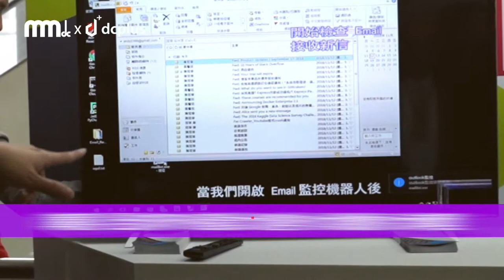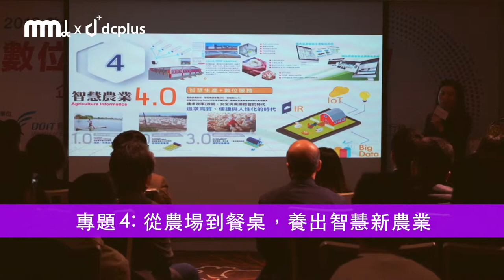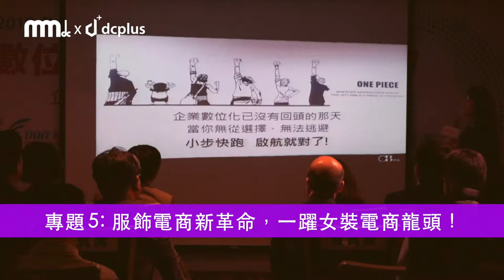【MMdc】2018 數位供應鏈關鍵技術應用典範研討會｜觀賞故事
▍數小時的工作不到 1 分鐘完工，RPA 成產業數位轉型焦點。

資策會服務創新研究所響應政府數位轉型策略，於 11/27 舉行「數位勞動力 X 企業競爭力」數位供應鏈關鍵技術應用典範研討會。
此研討會由經濟部技術處指導，資策會服創所主辦，MinMax Digital Consulting 關鍵數位行銷 執行。聚集跨界近百位中高階經理人，與遠傳電信、元進莊、OB 嚴選、億馨針織等標竿企業代表，以及勤業眾信風險管理諮詢 (股)、資誠創新整合 (股) 主管代表，就企業數位轉型的需求與挑戰、RPA 流程自動化機器人 (Robotic Process Automation) 在全球和台灣的應用趨勢與案例，進行非常難得且精采的對談。